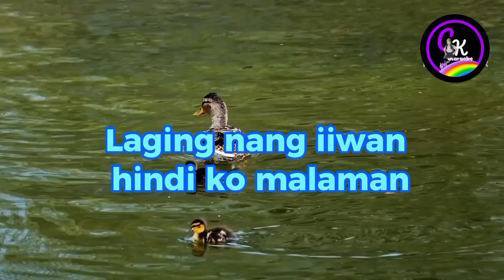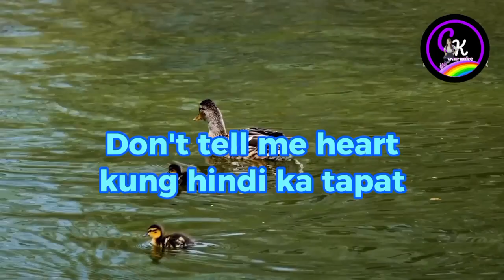Don't tell me heart (Achy breaky heart) TAGALOG VERSION Cover & created lyrics by charbeth